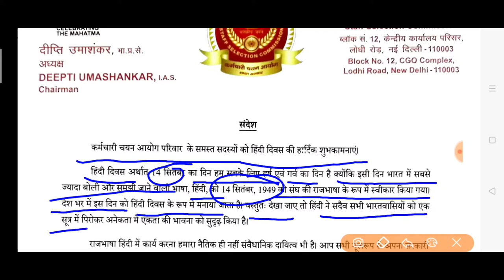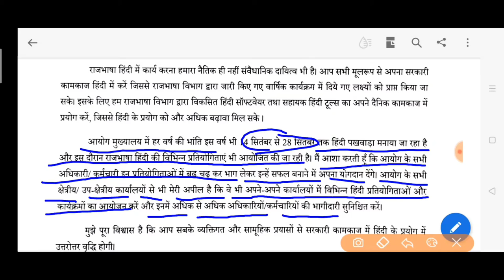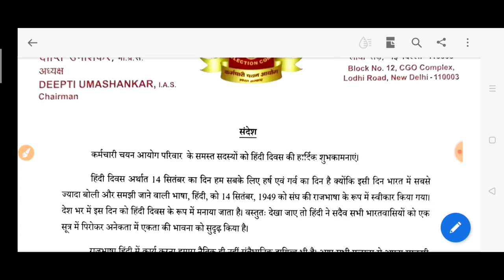हिन्दी दिवस 14 सितंबर NATIONAL HINDI DAY 14 SEPTEMBER SSC CHAIRMAN BLESSINGS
एसएससी chairman hindi day blessings हिंदी दिवस 14 सितंबर HINDI DAY 14 SEPTEMBER